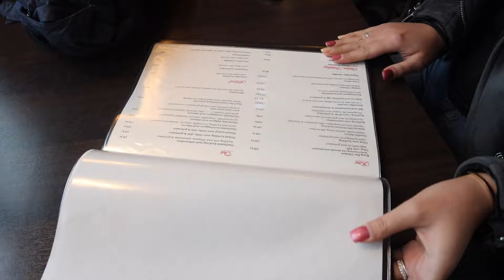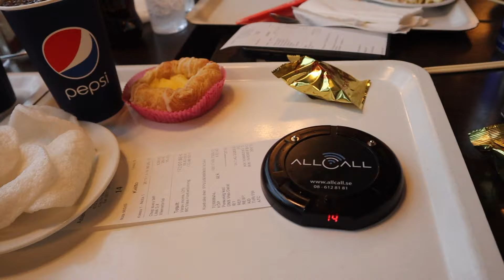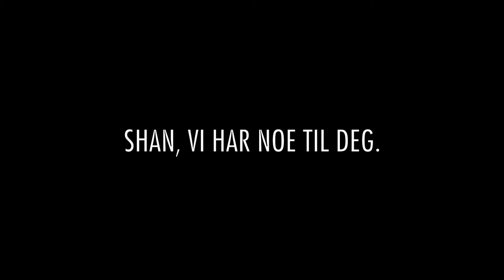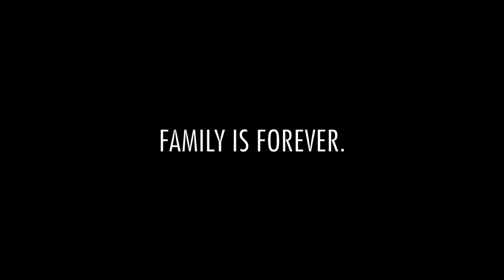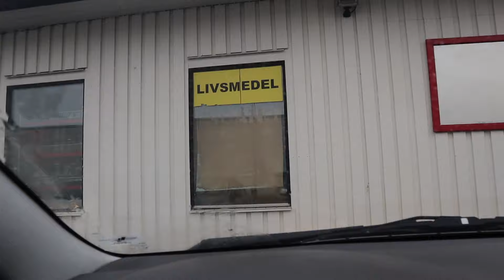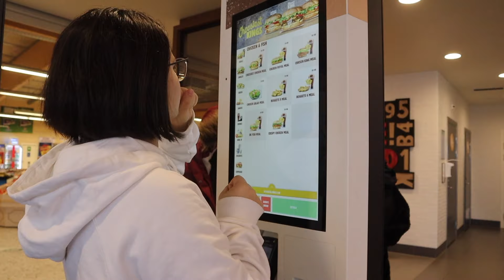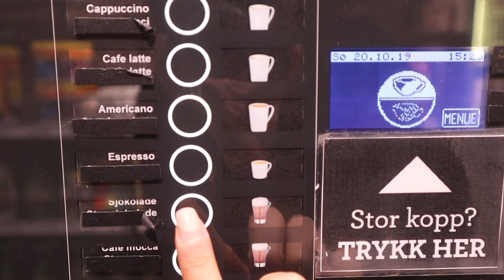VI HAVNA I CHARLOTTENBERG: 3dagers-vlog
Vi ble soldater i forkledning og samlet sammen de mest ustabile jentene for å dra på tur. Vi havna i Charlottenberg, hos vår kjære kusine. Det skal sies at vi kom fra litt i underkant av 01 på fredag og hadde 3 veldig fine dager hos Shan.

MUSIKK:
Charlottenberg: